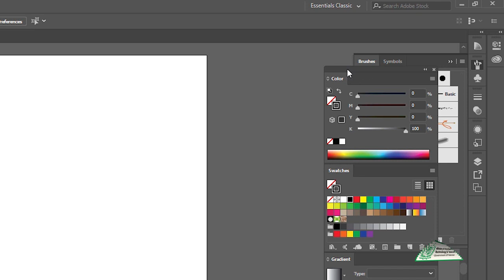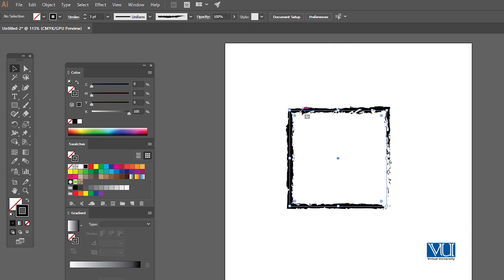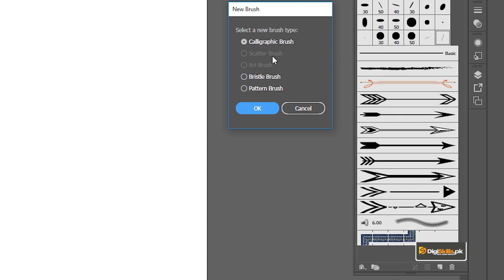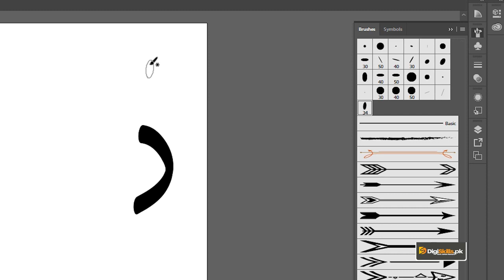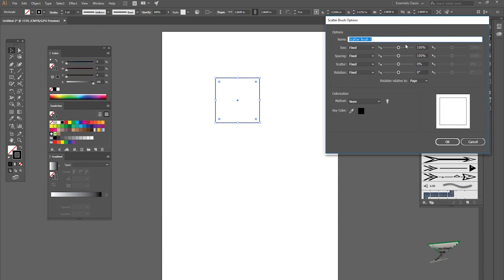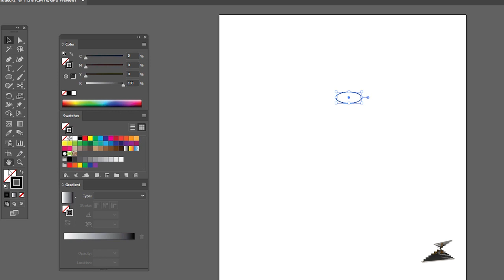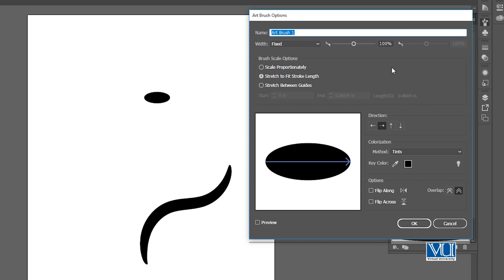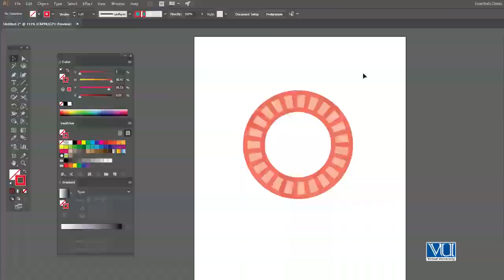Learn Adobe Illustrator Lesson No 78 Custom Brushes